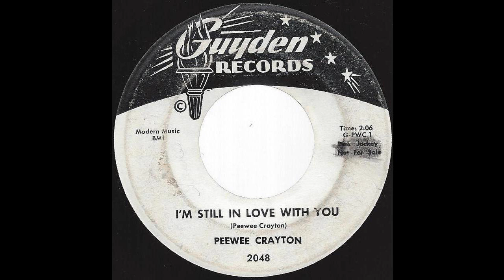Pee Wee Crayton - I'm Still In Love With You - '61 Bluesy R&B on promo Guyden label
'61 Bluesy R&B on DJ / Promo Guyden label
For sale starting 21 June 2015 on ebay at Wrigley Records